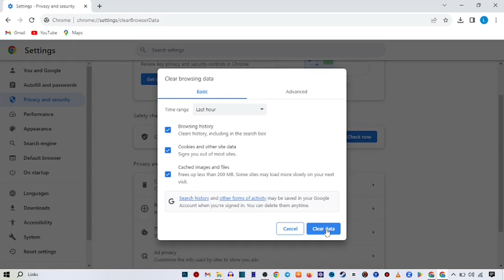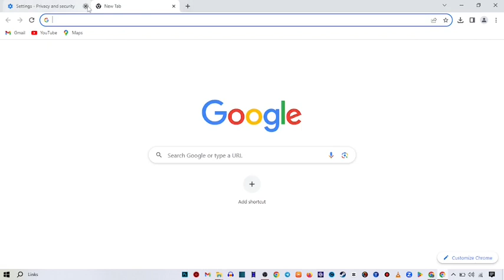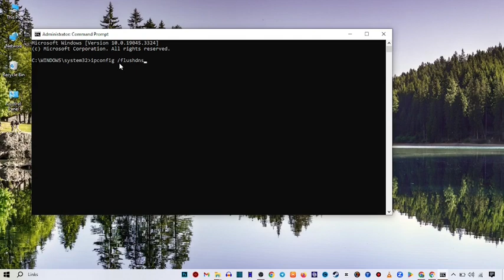How to fix this site can't be reached error in Google Chrome (SOLVED)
How to fix this site can't be reached error in Google Chrome

In this video, i will show you How to fix this site can't be reached error in Google Chrome. This is very easy method. I hope it will help you. You can fix this site can't be reached error in Google Chrome by following the steps.